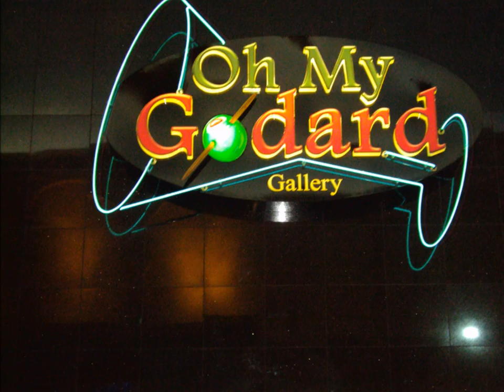My Movie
Art and Life by Tamara Geddes